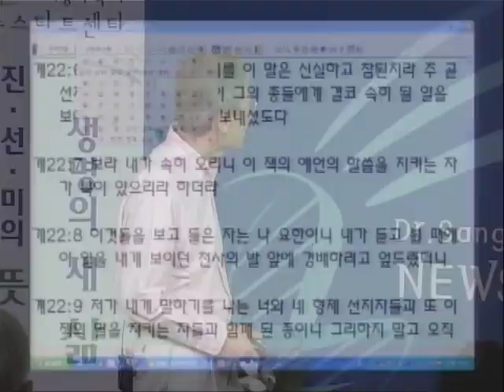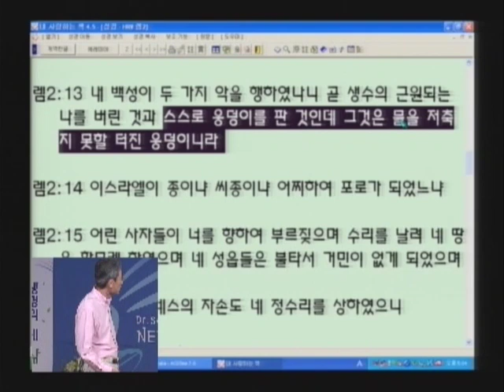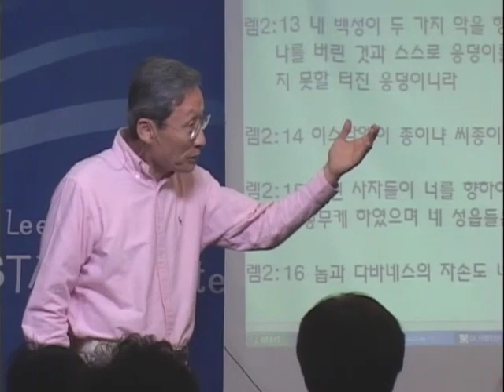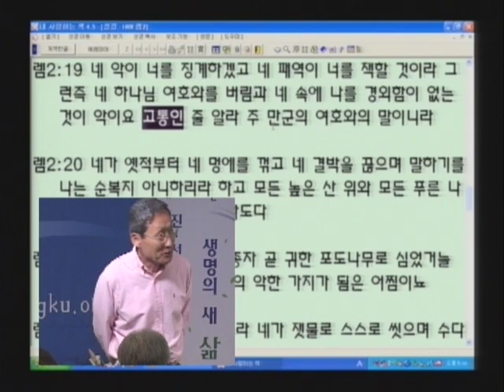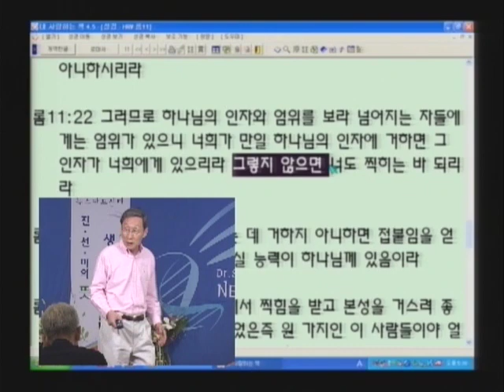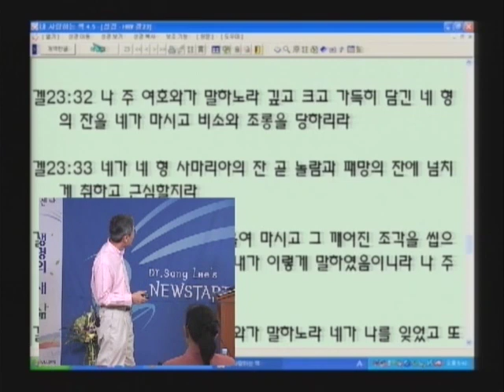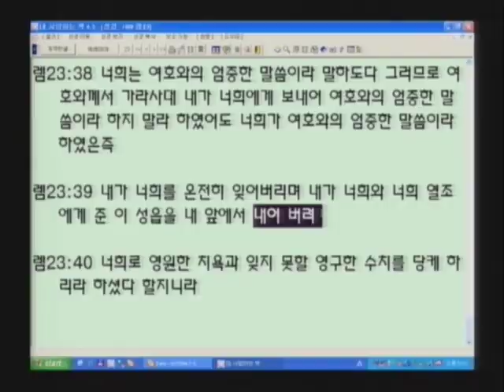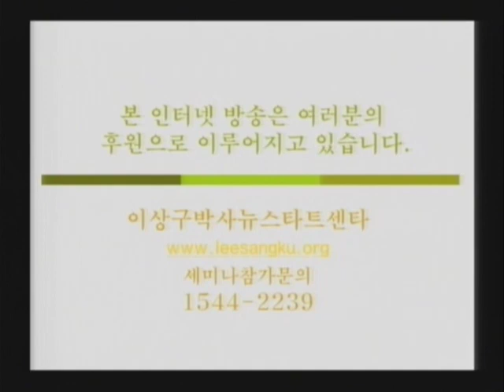성경과 과학 8기 06 선택의 자유와 악